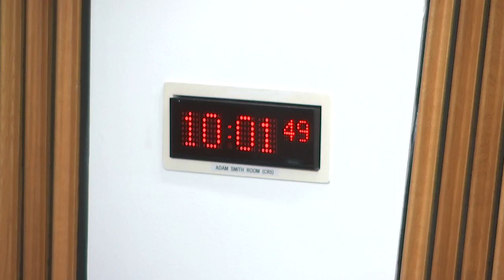Delegated Powers and Law Reform Committee - 27 February 2024